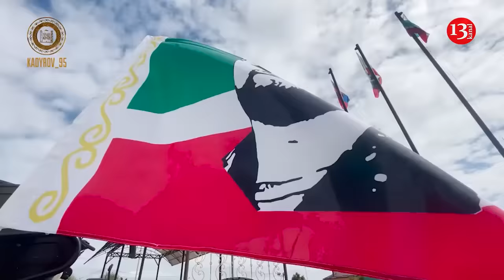A new Russian-Chechen war starts, Russia may send troops to Chechnya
The ranks of Russian ultra-patriots are in a despondent mood over the latest stunt by Chechen leader Ramzan Kadyrov, who has declared a blood feud against a senator and two State Duma deputies. During a large-scale business showdown, Kadyrov suddenly accused the elites of Dagestan and Ingushetia of attempting to assassinate him and declared a blood feud against two State Duma deputies, as well as Senator Suleiman Kerimov, who is close to the Kremlin. The head of Chechnya publicly spat on the Constitution and laws of the Russian Federation, demonstrating that he no longer obeys Moscow.

According to Russian opposition political strategist Abbas Gallyamov, this statement by Kadyrov is equivalent to a bomb exploding right in the center of the Russian political system. "Kadyrov is not just the head of a region, but a federal figure, one of the top officials in the system. Of course, the Kremlin will try to curb this situation. It is impossible to leave everything as is, because this is too obvious a blow directly to the foundation of the regime in terms of public opinion and the mood of the elites," the analyst said in an interview with Vasily Golovanov for  the YouTube channel "Fabrika Novostey."
The Kremlin will not risk removing Kadyrov and will negotiate with him, Gallyamov believes, otherwise dissatisfied Chechnya may declare its secession from the Russian Federation, and this is too serious a risk for the regime. In this case, Putin will have to withdraw troops from Donbass and throw them into Chechnya, which will essentially mean the end of his rule. "Putin now depends on Kadyrov to a much greater extent than Kadyrov depends on Putin. Yes, Ramzan receives finances from Russia, but in principle he can go for broke and break off relations with Moscow. He has already accumulated resources and is quite self-sufficient. Putin and the security officers understand this, so they will swallow the situation once again," the expert predicted.
Russian Z-war correspondent Maxim Kalashnikov called the events a "black swan" and predicts a severe crisis for the country.
Kalashnikov is confident that what is happening is the result of the failure of the war against Ukraine. " And here comes a huge black swan that fluttered out. Not even a swan, but a dragon... They wrote to me from the front: "Kalashnikov, we told you that this "SVO" would end somewhere in the North Caucasus. Here is your confirmation." No longer a black swan, but a black monster has flapped its hellish wings. This is a challenge to the state governance system! In Washington, they are now chuckling with satisfaction. And in Kiev, where they are waiting for the collapse of the Russian Federation, the ignition of the North Caucasus, they are popping champagne corks. If you fail a lightning victory, everything falls into a protracted war, you will get the effect of the collapse of stability. All the incurable wounds, diseases that were swept under the carpet, come to the surface.